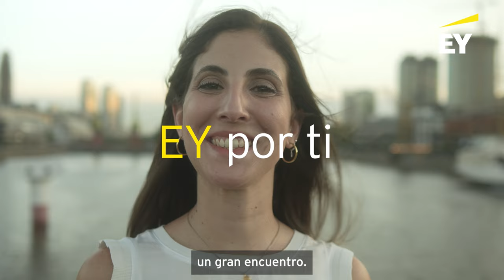EY por Bruno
En este episodio de "EY por ti", conoce una historia que atraviesa diferentes ritmos de aprendizaje y desarrollo continuo.

La trayectoria de Bruno refleja el poder de la oportunidad de construir su legado y, sobre todo, de encontrar un espacio donde es posible experimentar y crear conexiones a partir del conocimiento.